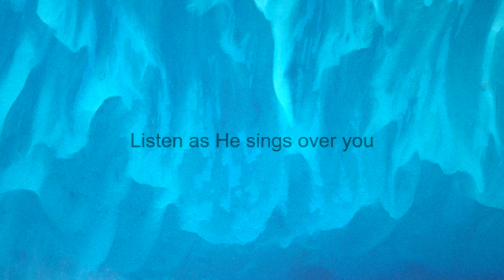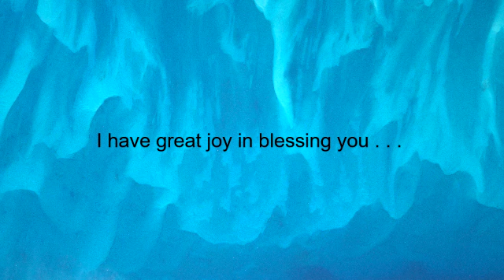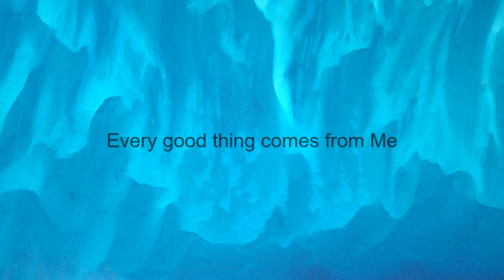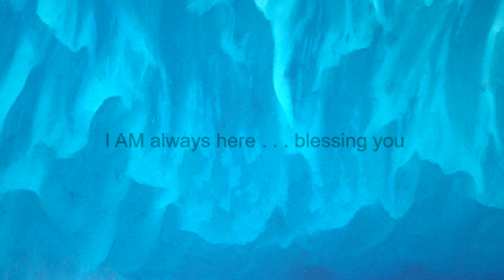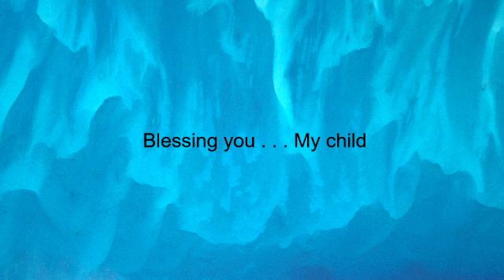I have great joy in blessing you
God continually blesses His children – with His Presence, mercy, grace, peace, abundance and so much more. What the world offers can’t compare. Look to Him and be blessed. Listen to Him sing over you and rest assured. (Proverbs 8:34-35). Look in the Rest Assured – 40 Days with the Shepherd playlist for Day 27.